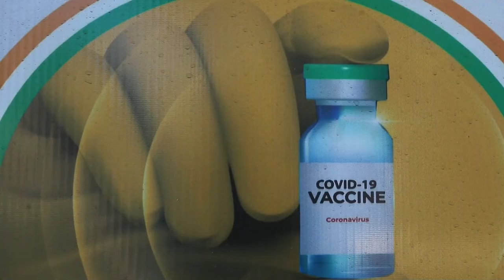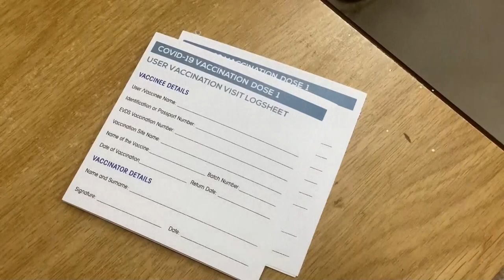La expansión de la variante delta puede alejar objetivo de inmunidad colectiva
La expansión de la variante delta, con una capacidad de contagio más elevada que el coronavirus original, está haciendo tambalear las previsiones sobre la cobertura que debe alcanzar la vacunación para conseguir la inmunidad colectiva, que podrían tener que revisarse al alza, han reconocido expertos de la Organización Mundial de la Salud.

¡Visítenos!